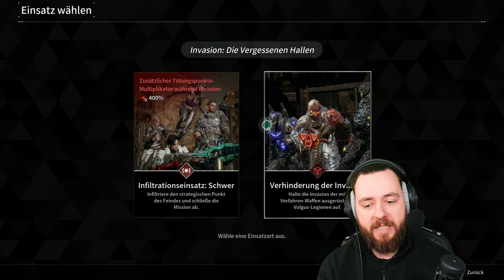HALLOWEEN ist DA! ULT FREYNA | NEUER BOSS & vieles MEHR FIRST DESCENDANT